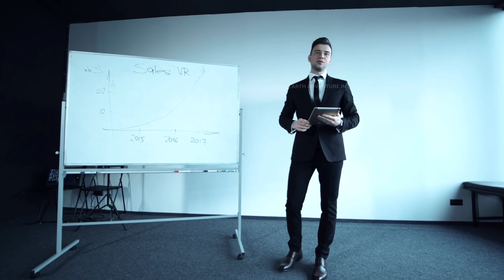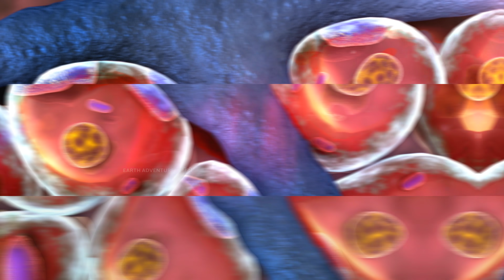1000 सालों में बस एक बार देखने को मिलते हैं ये जानवर Animals seen Once in a Thousand Years!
1000 सालों में बस एक बार देखने को मिलते हैं ये जानवर Animals seen Once in a Thousand Years!